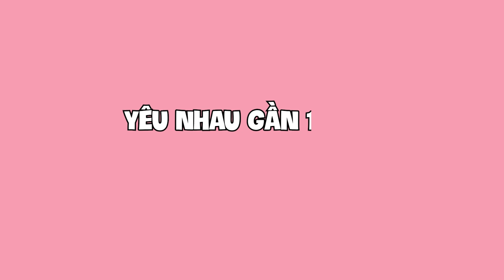Yêu nhau nhưng không gặp mặt ???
00:00 Intro
00:04 Yêu nhau gần 1 năm mà không chịu gặp nhau ?
03:30 Có nên gồng mình vì mối quan hệ một chiều ???
07:36 Tại sao không nên xưng mày- tao với người yêu?.